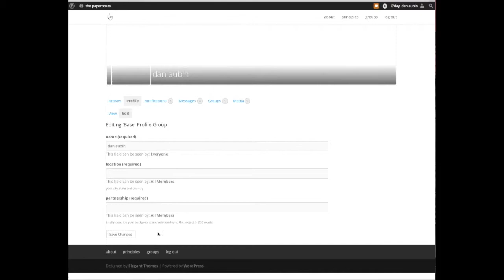Dave's photo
This video is about Dave's photo